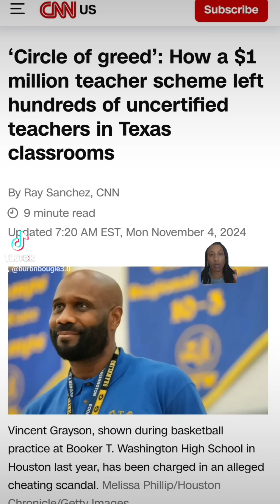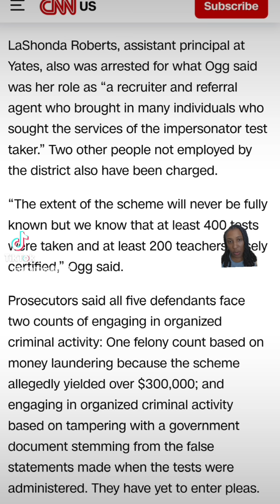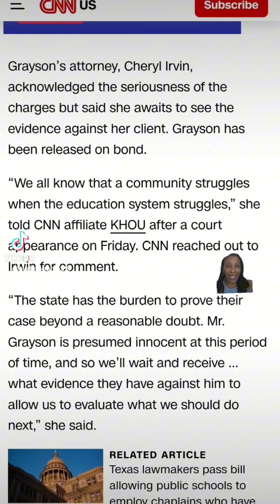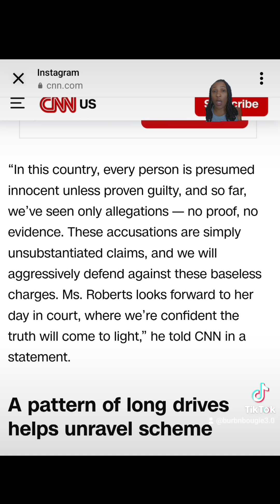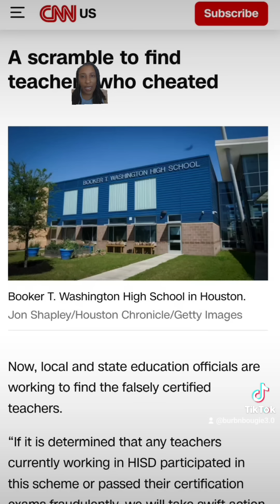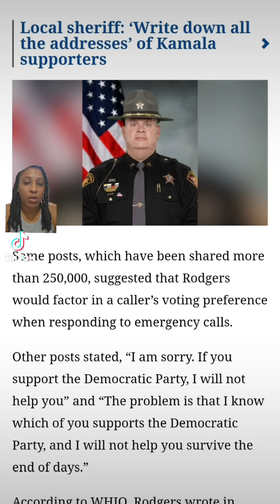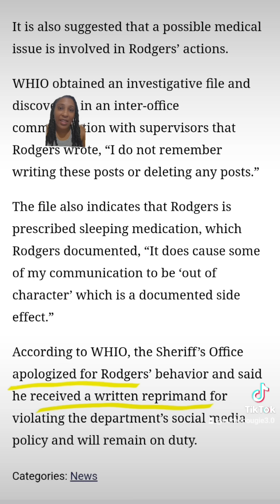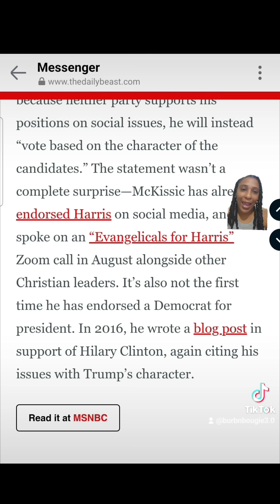Divided Opinions: Greed in Education, Political Standoffs, and Unlikely Endorsements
In this thought-provoking video, we explore three pressing issues that highlight the complexities of modern society. First, we delve into the "Circle of Greed," uncovering how a $1 million teacher scheme has left hundreds of uncertified educators in Texas classrooms, raising questions about accountability in education. Next, we examine a controversial statement from a lieutenant sheriff in Ohio, who refuses to provide services to those who support Kamala Harris, sparking debates about political bias and public service. Finally, we discuss an unexpected endorsement from an evangelical pastor for Kamala Harris, revealing the shifting dynamics within political alliances. Join us as we unpack these critical topics that impact our communities and democracy.